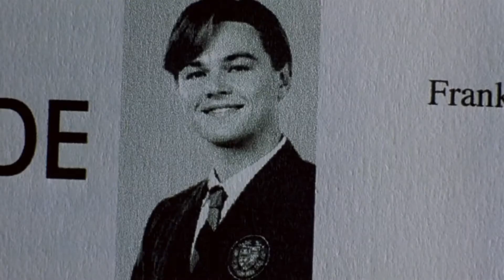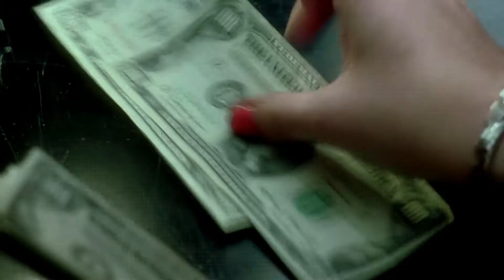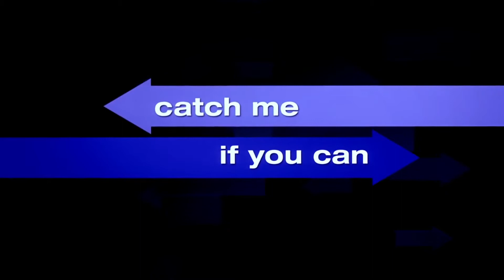Atrápame si puedes - Trailer V.O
Titulo: Catch Me If You Can
Año: 2002
Dirección: Steven Spielberg
Actores: Leonardo DiCaprio,  Tom Hanks,  Christopher Walken,  Amy Adams,  Nathalie Baye, Martin Sheen,  Jennifer Garner,  Brian Howe,  Frank John Hughes,  James Brolin, Elizabeth Banks,  Chris Ellis,  Ellen Pompeo
Sinopsis: Basada en una historia real. En los años sesenta, Frank W. Abagnale era un joven y escurridizo delincuente que adoptaba diversas identidades (médico, abogado o copiloto de líneas aéreas). Carl Hanratty, un agente del FBI, tenía la misión de seguir su pista y capturarlo para llevarlo ante la justicia, pero Frank siempre iba un paso por delante de él.